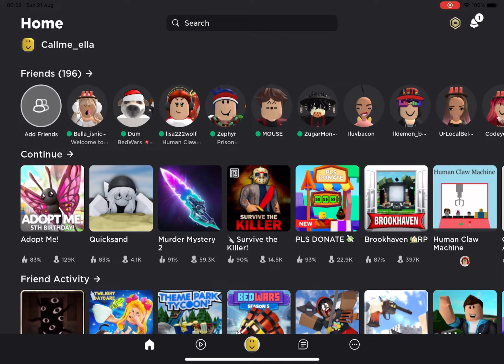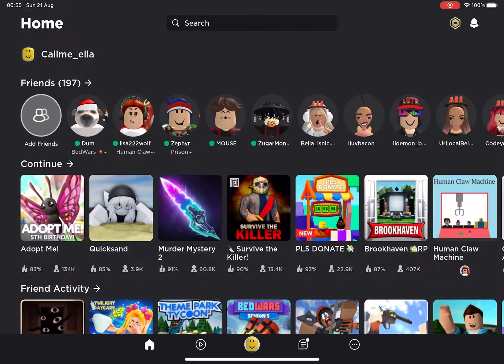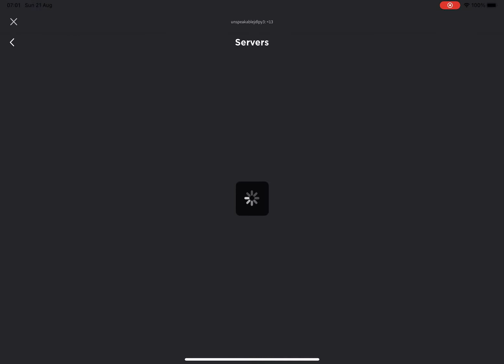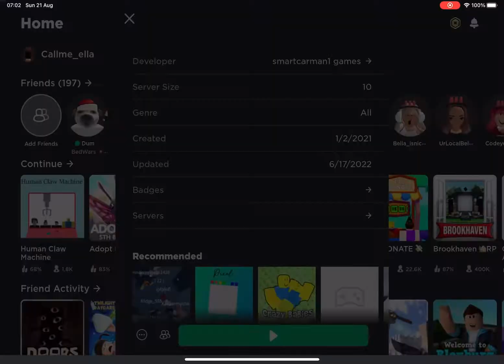Playing human claw machine(roblox)